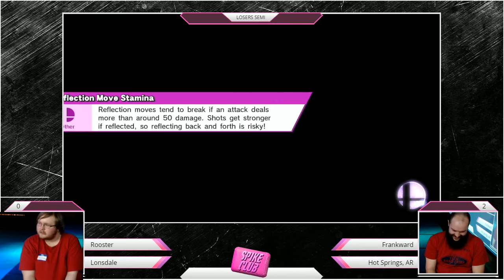Spike Club Sm4sh: FWL | Zerotrocity (Bayonetta) vs mB | Z (Ganon) Winner's Finals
Spike Club at Hendrix College - 4/30/2016